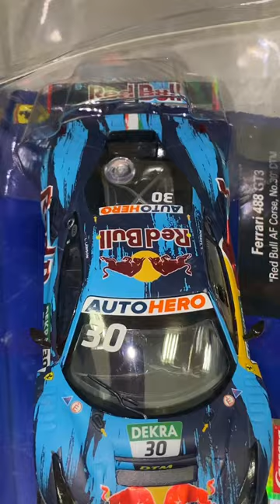The little cars